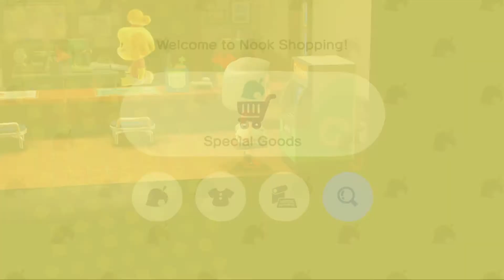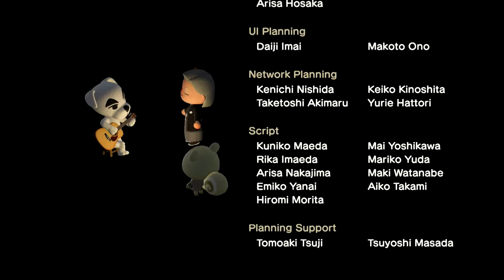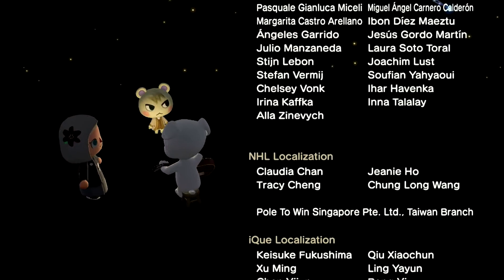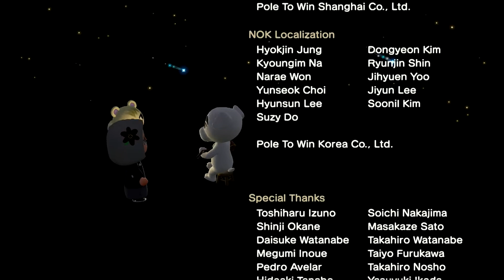Animal Crossing: New Horizons part 78 no commentary